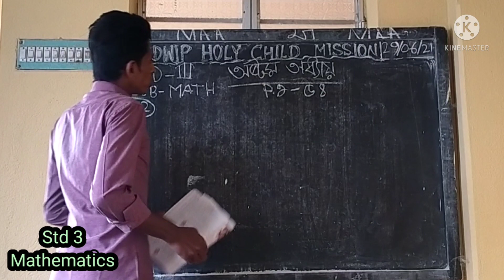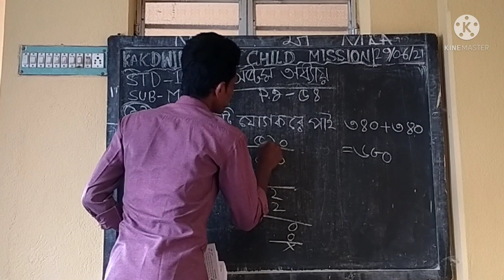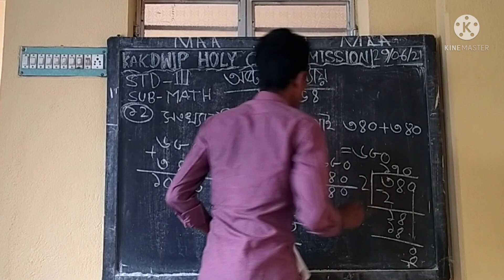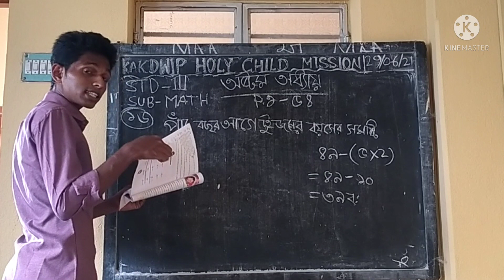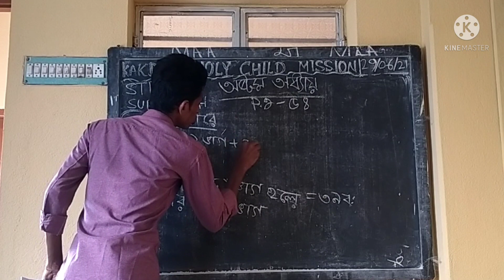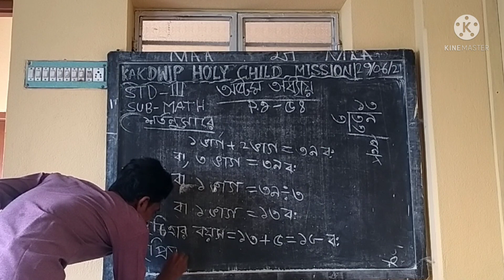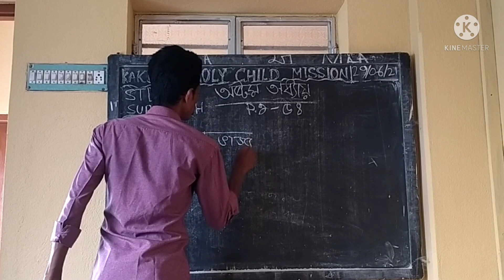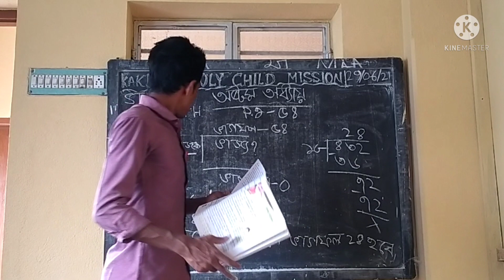E learning 🆑💖STD 3💞Mathematics💖2nd👩semester💟29.6.21